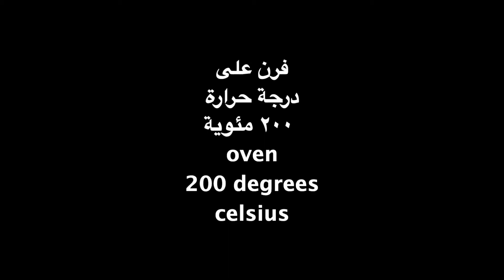Chicken broth - شوربة الفراخ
دي وصفة سريعة لشوربة الفراخ يليها الفراخ المحمرة بعد ماتتسلق. الشوربة بتطلع جميلة وبنقدر نستخدمها بعد كده في أكلات عديدة زي الرز والملوخية والخضار.

This is a quick recipe for preparing chicken broth the Egyptian way, followed by favourite crispy chicken made by frying the boiled chicken cutlets in ghee or butter! The chicke broth is used in many recipes such as soups, rice, molokheya, and vegetables.

المكونات:
* ٢ لتر مياه
* ٢ بصلة متوسطة
* ملح وفلفل حسب الرغبة
* معلقة كبيرة حبهان
* ٣ أوراق لاورا
* ٢ حبة مستكة
* فرخة ح،الي ١،٢ كجم

الطريقة:
١- في حلة، أصب المياه وأبدأ بتسخينها على نار عالية
٢- أضيف البصل، الملح والفلفل، الحبهان، ورق اللاورا، والمستكة
٣- أول ماتغلي المياه، أضع الفرخة، ثم أنتظر حتى تغلي مرة أخرى وأوطي النار على أوطى درجة وأتركها مدة ٤٠ دقيقة
٤- أقلب الفرخة للناحية الأخرى وأتركها من ١٠ ل٢٠ دقيقة حتى تمام السواء

Ingredients:
* 2L water
* 2 medium onions
* salt & pepper
* 1 tbsp cardamom seeds
* 3 bay leaves
* 2 mastic drops
* 1.2kg whole chicken

Preparation:
1- In a pot, pour water and set stove on high heat
2- Add onions, salet & pepper, cardamom seeds, bay leaves, and mastic
3- When water starts boiling, add chicken, wait till water starts boiling again and set stove on lowest heat
4- After 40 minutes turn chicken on the other side, and simmer for further 10 to 20 minutes until fully cooked.